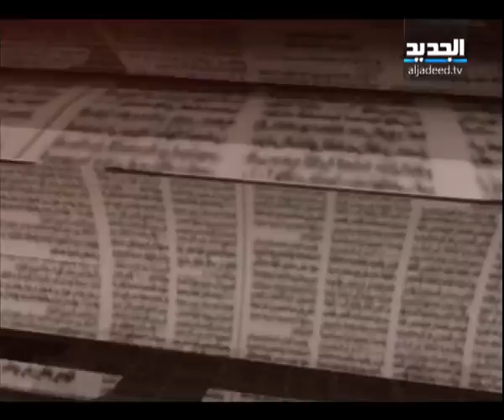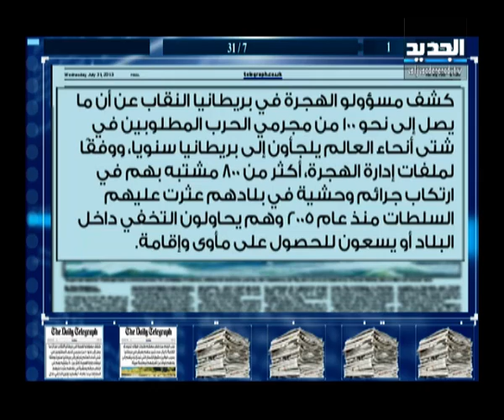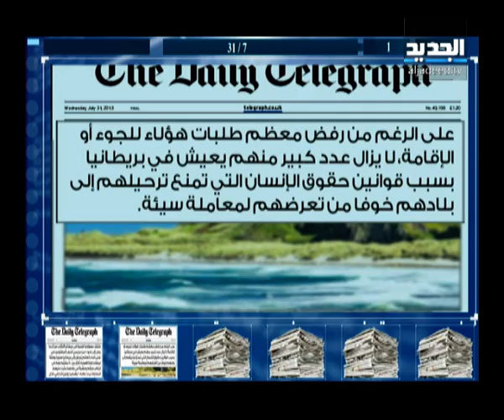الحدث - ناصر شرارة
ضيف الحلقة الصحافي والكاتب السياسي ناصر شرارة مع كاترين حنا